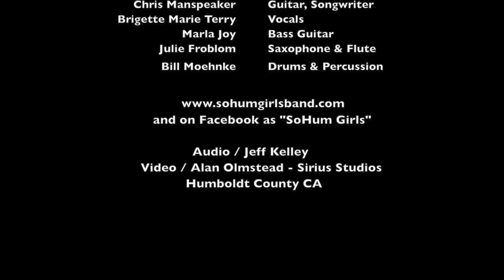The SoHum Girls Band - "I'm Just Sayin' "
The Patio Sessions, Part Two, October 2020... in the midst of a pandemic, we could still play together in our little bubble (and share it with you!).

 Marcia Mendels - Vocals, Keyboard, Songwriter
 Chris Manspeaker - Guitar, Songwriter
 Brigette Marie Terry - Vocals & Percussion
 Marla Joy - Bass Guitar
 Julie Froblom - Saxophone & Flute
 Bill Moehnke - Drums & Percussion

        and on Facebook as "SoHum Girls"

                    Audio / Jeff Kelley
     Video / Alan Olmstead - Sirius Studios
                  Humboldt County CA

"I'm Just Sayin' ", © Marcia Mendels and Chris Manspeaker